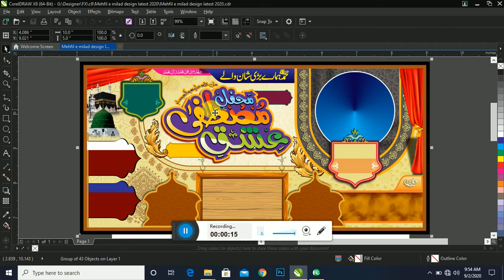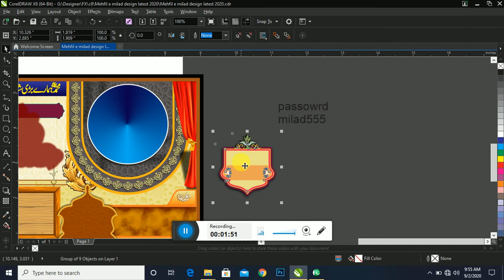Mehfil milad Flex Design Latest Ready For Download | Malik Studio Fx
Assalam u Alaikum Dosto Is video mein main aapko free CDR dene Wala Hoon Tu Chaleya visit Karte Hai Is YouTube ki video ka
All CDR FIles 20120 in Urdu / Hindi with CDR  Files